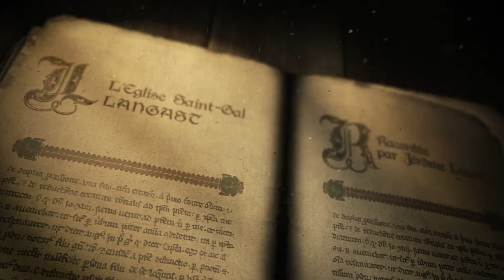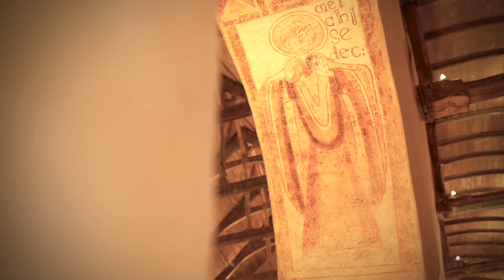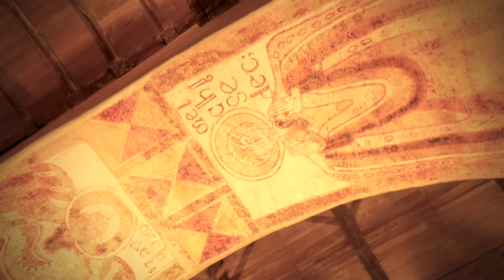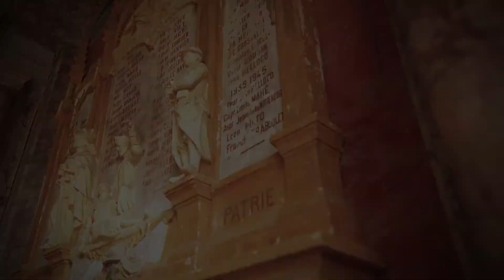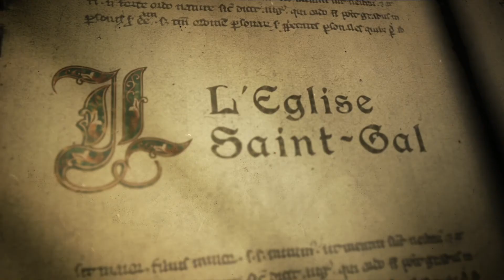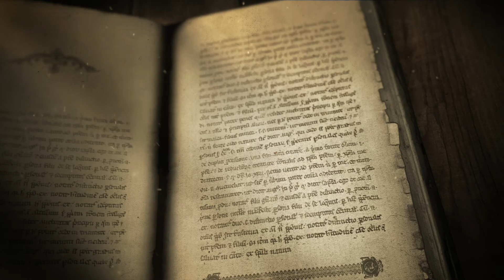Eglise St Gal Langast